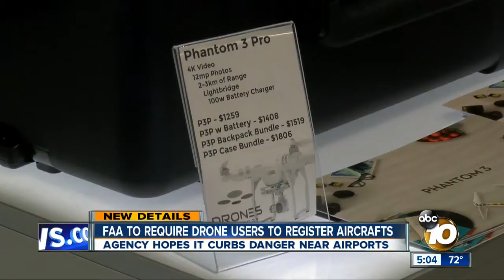FAA to require drone users to register aircrafts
The agency hopes it curbs danger near airports.